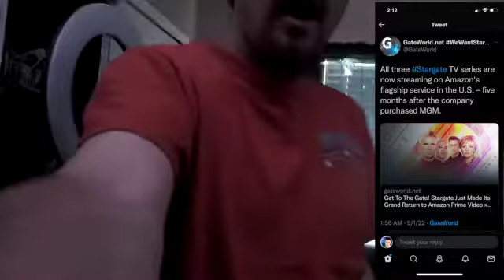New reboot Stargate all episodes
lnstagram:@Transformer190

lnstagram:@590nuk2

lnstagram:@battestr190

YouTube.com/battletr190